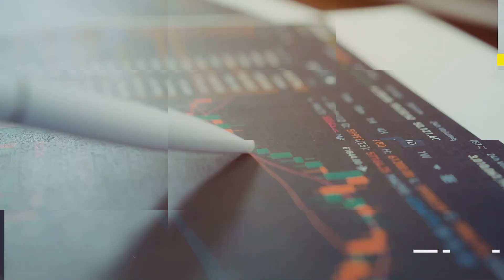Wealth-Building Wisdom: Insurance Is Your Foundation with Christopher McKenzie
Christopher McKenzie, a Navy veteran turned Financial Agent, joins me to highlight the transformative power of Financial Education. Spurred by a pivotal Black Enterprise article, Christopher's odyssey from military life to a finance maven is nothing short of inspirational. He highlights the multifaceted benefits of life insurance—particularly Index Universal Life policies—and how they can be leveraged beyond mere death benefits to establish generational wealth. Our exchange goes deep into the tax perks outlined in IRC 7702A, uncovering a realm of financial strategy oft-ignored but crucial for communities historically left out of the wealth narrative. Financial know-how is more than just balancing a checkbook; it's the linchpin for both individual prosperity and collective political clout. Our conversation cuts to the core of why financial literacy is so vital, examining the sharp contrast between mere income and true economic advancement. We discuss the state of the Black community and the opportunities to improve the power of it's dollar by stressing the importance of prudent purchasing decisions, especially when it comes to significant investments like vehicles. By focusing on steady growth rather than the allure of keeping up with the Joneses, we have a passionate discussion about a path to true financial freedom.